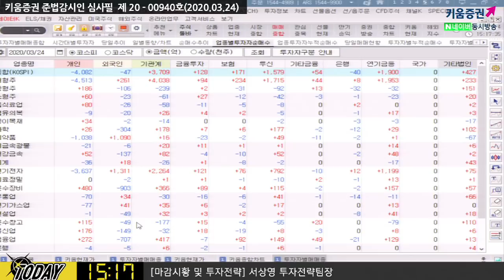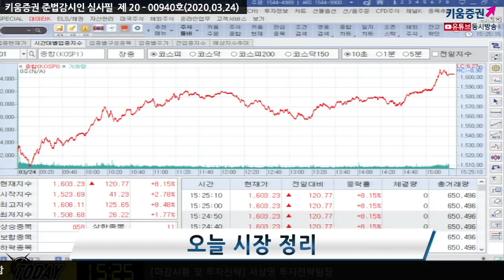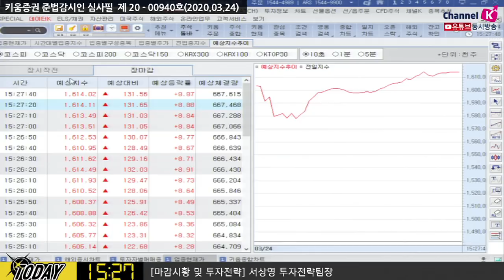[주식투자][시장분석] 마감시황 / 삼성전자 10%, SK하이닉스 13% 급등한 이유는? (20.03.24)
코스피, 전기전자 약 1천억원 순매수
​삼성전자 10.4% 상승
연준의 무제한적인 양적완화와 가계 신용대출 지원정책 발표로
국내증시 상승 출발
필라델피아 반도체지수 3%대 상승하면서
국내 전기전자업종도 상승
정부의 국내증시 채권안정펀드 20조, 증시안정펀드 10.7조 투입 소식에
상승세 커져...​국내기업 신용리스크 완화되는 정책이 포함되면서
시장에 긍정적으로 작용, 원화 환율 안정세
「구독」과 「좋아요」 눌러주세요~